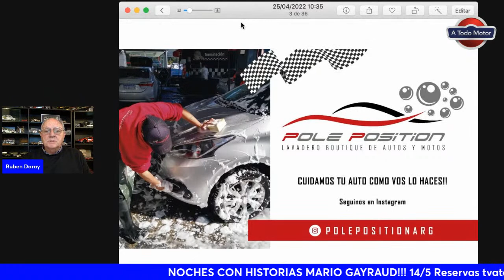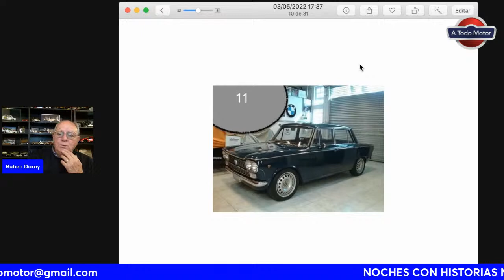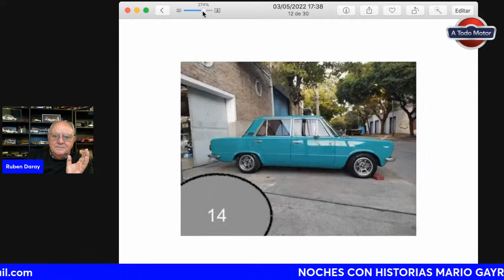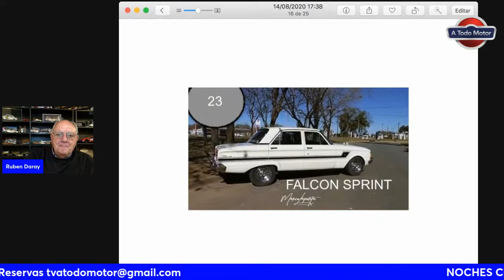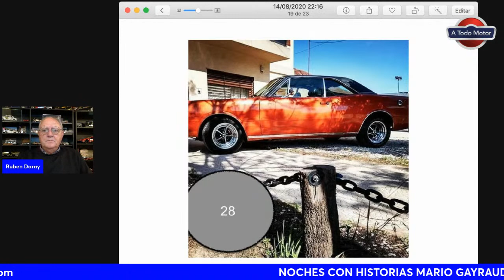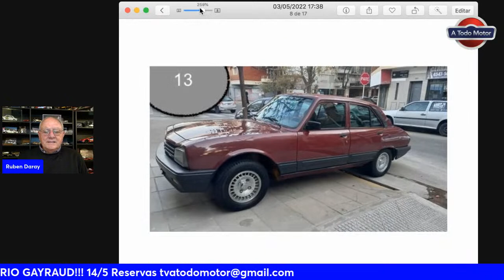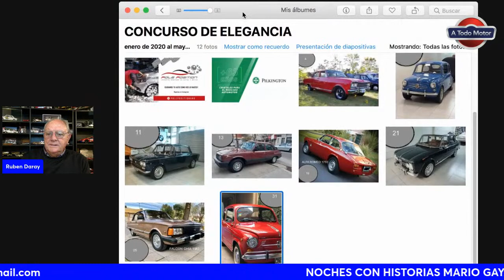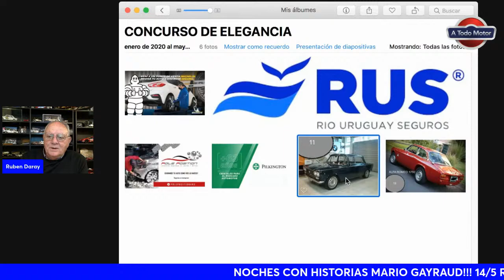CONCURSO INTERNACIONAL DE ELEGANCIA